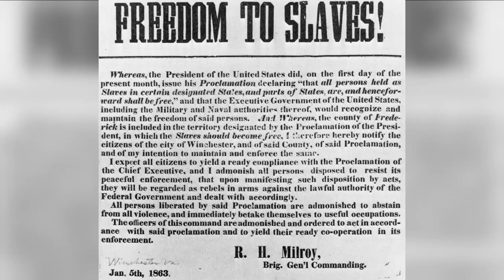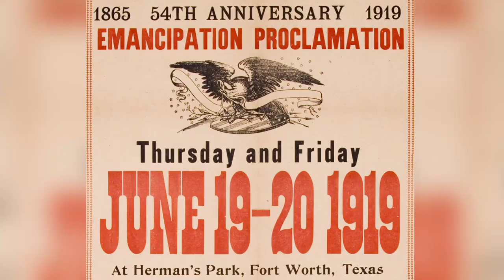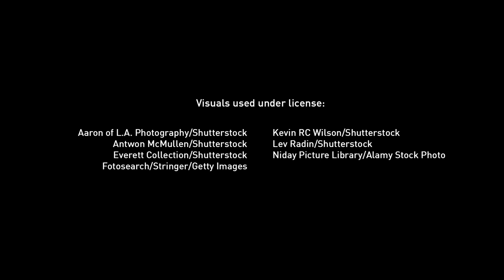The Origins of Juneteenth: Celebrating Black Freedom and Achievement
On June 19, 1865, enslaved African Americans in Galveston, Texas learned they were free, which led to an annual celebration that's come to be known as Juneteenth.

Christopher Wilson, Director of Experience at the National Museum of American History at the Smithsonian Institute, joins Tetiana Anderson to discuss the true origin and history behind the annual celebration.